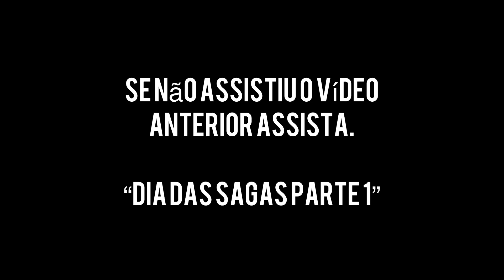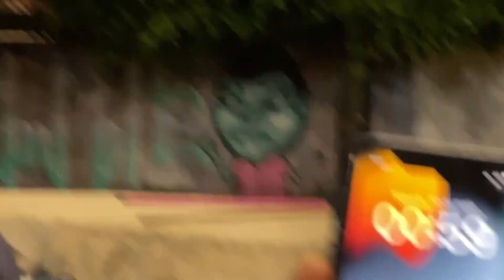Dias Das Sagas! Parte 2